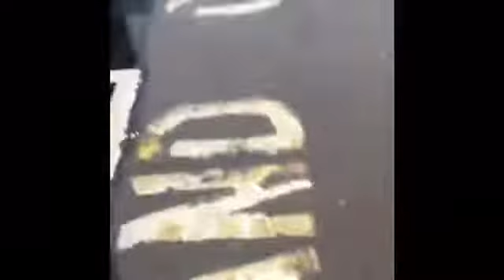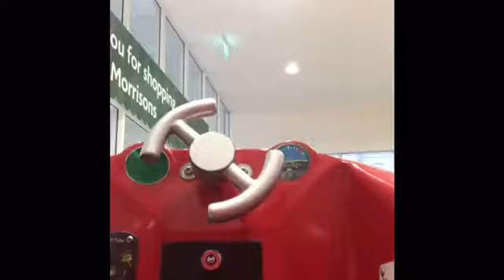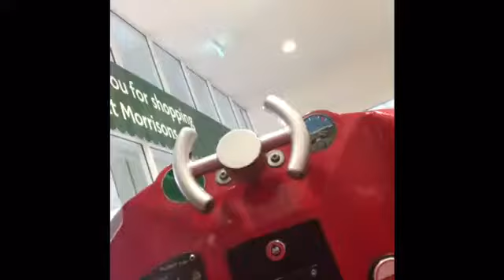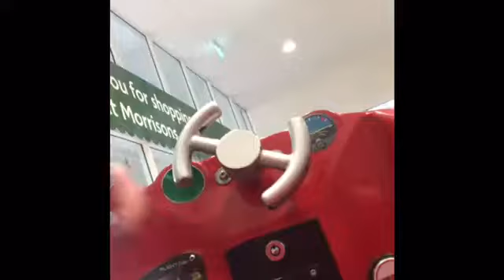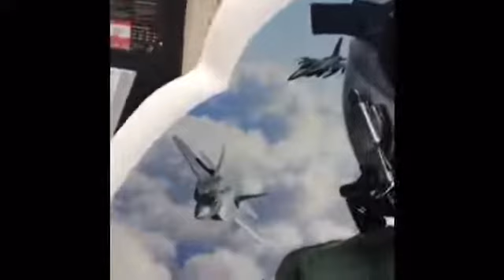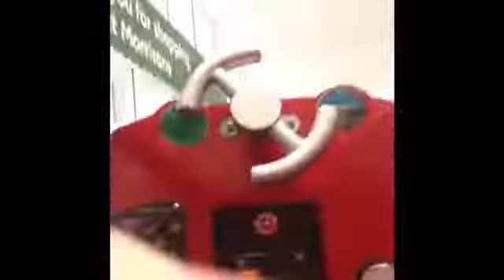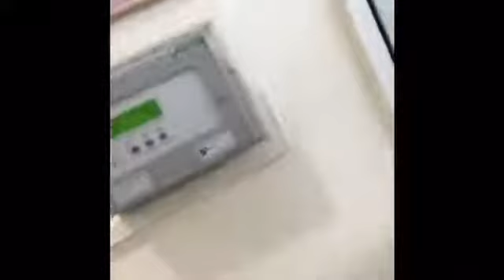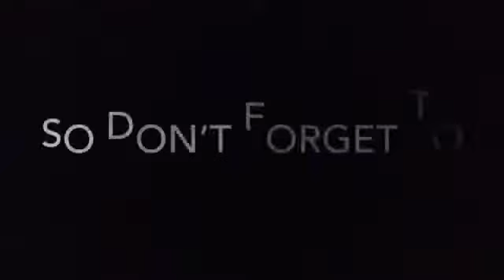Afterburners and swing boat series show. SPECIAL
Here it is everyone my Afterburners and swing boat series show. Hope you drop in to the premiere video.  Hope you enjoy it. This Afterburners and swing boat series episode is dedicated to my friends  Ethan and Sammy who knows i love Afterburners and swing boat.